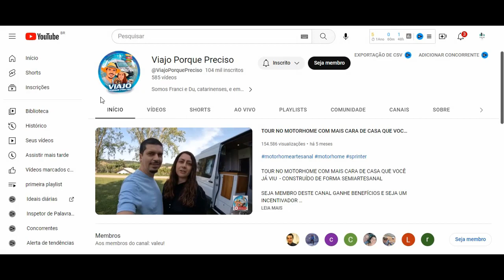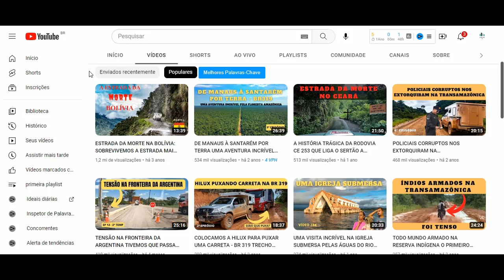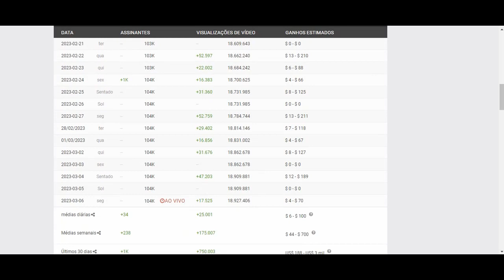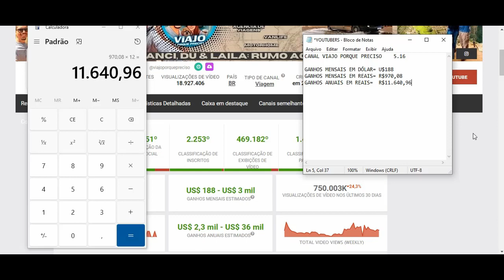Quanto Ganha Viajo Porque Preciso? 2023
Quanto Ganha Viajo Porque Preciso

YOUTUBERS.